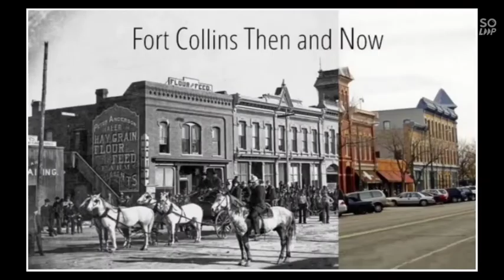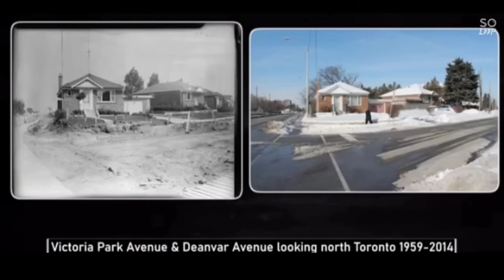30 Before and After photography ⏳ ( Historical photos )